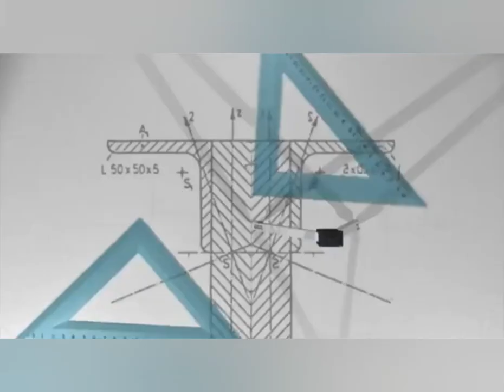1 से 9 तक की संख्या की खोज किसने करी? / who is the inventor of 1 to 9?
Hi guys
welcome to logical gyan youtube channel
In this video you will get to know that who is the inventor of 1 to 9 number

I hope that you will enjoy the video